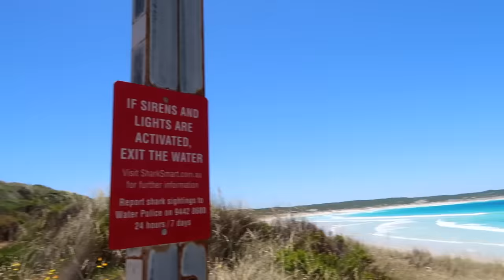We Found The WORLDS BEST BEACH! Vlogmas Day 6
Empire Family Vlogmas Day 6. The Empire Family Mums Beck & Bec have surprised their daughter charli and their son prezley with HUGE early Christmas gift.. they flew on the worlds smallest plane to a beautiful beach side destination. Then Prezley lost his iphone in the Australian bush outback! Charli faced her fear of heights to climb to the top of a huge mountain and today the empire family find the worlds best beach!

jordan matter
Jordan Matter daughter salish
Rebecca Zamolo